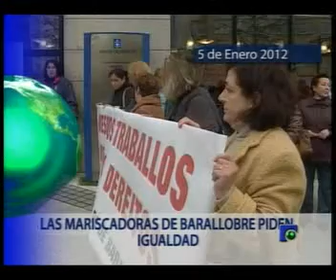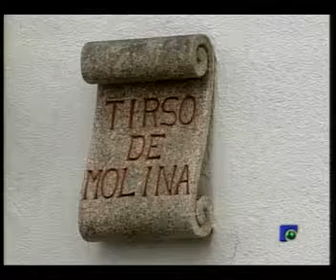INFORMATIVO 05 01 2012 PARTE 1